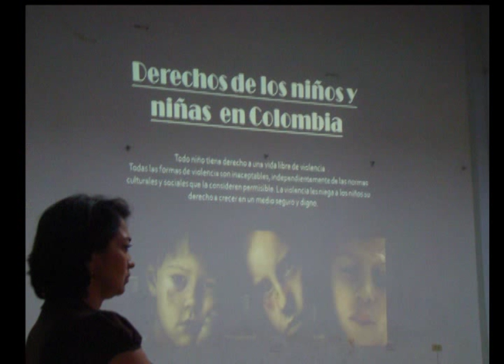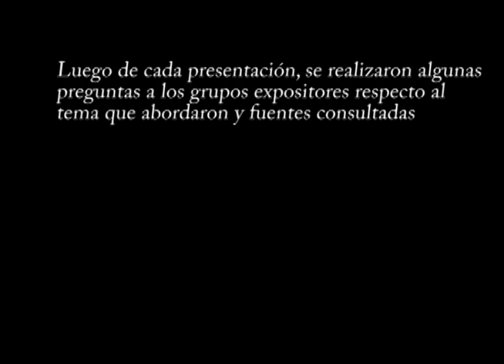Vídeo Cineforo - Colegio INEM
Trabajo sobre la participación en los colegios de Ibagué, tomando como punto de referencia un Cineforo que habla sobre la participación de los niños en medio del Conflicto.